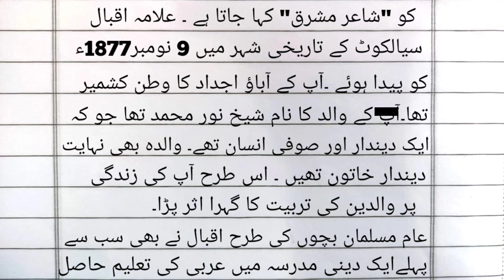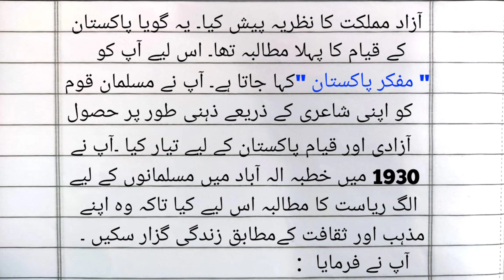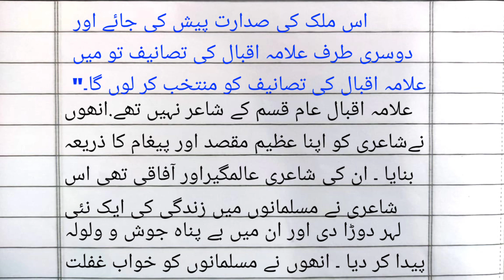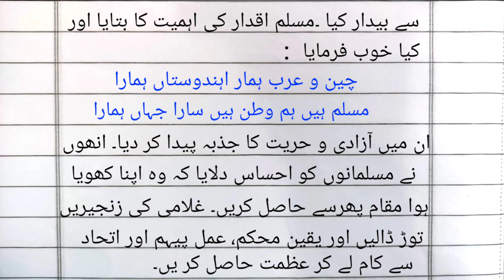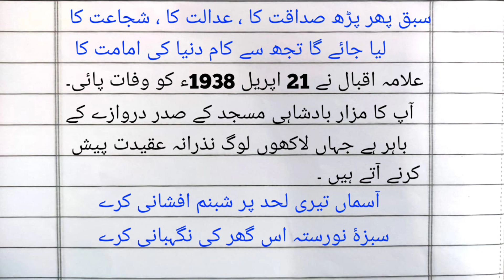Allama Iqbal Essay in Urdu | Essay on Allama Iqbal in Urdu | with poetry | مضمون علامہ اقبال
Allama Iqbal Essay in Urdu,
Essay on Allama Iqbal in Urdu,
allama iqbal essay in urdu pdf,
allama iqbal mazmoon in urdu,
short and easy essay on allama iqbal in urdu
allama iqbal essay in urdu for class 12 with quotations
essay on allama iqbal in urdu for class 10
essay on my favourite poet allama iqbal in urdu
allama iqbal our national poet essay in urdu
allama iqbal essay on urdu
essay on allama iqbal in urdu for 2nd year
academic info